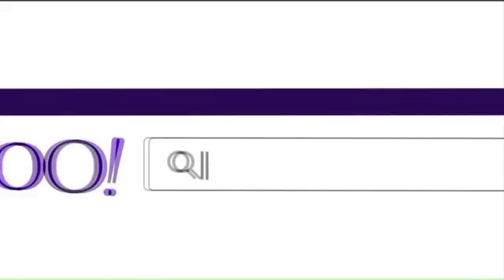Yahoo! in review 2016